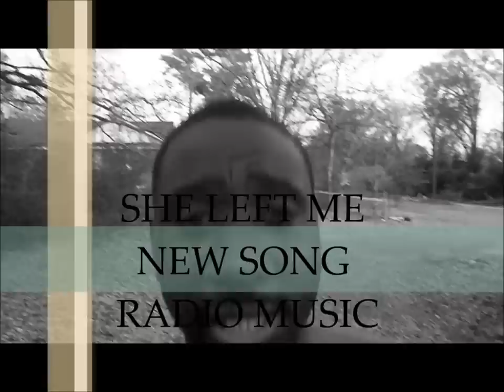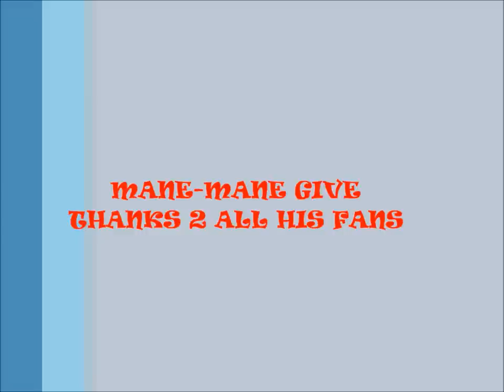CAMDEN TV LIVE BRINGZ YOU DA HOT NEW ARTIST (MANE -MANE) VS 50TYSON CAST YOUR VOTE LIVE IN ALABAMA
WILCOX LIVE MUSIC PRODUCTION FACEBOOK PROMOTION